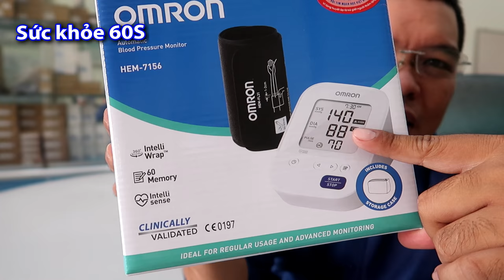Máy đo huyết áp tốt nhất 2020? (Liên lạc: 0933443680) Máy Đo Huyết Áp Tự Động HEM 7156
-ĐT 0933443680 - Máy Đo Huyết Áp OMRON HEM 7156 Máy đo huyết áp tốt nhất 2020?